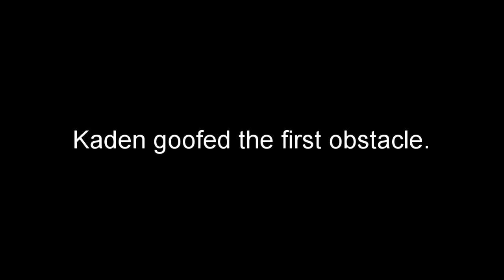TASUKE 12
The last on Halo 5, and most likely the Last Ever. Fuck this.